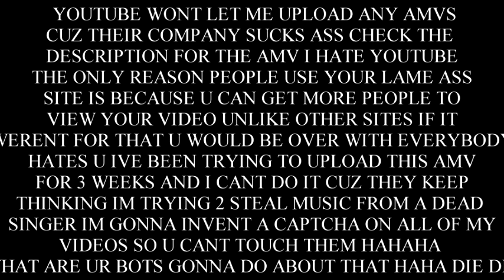Raspberry Beret Heaven (Check Description)